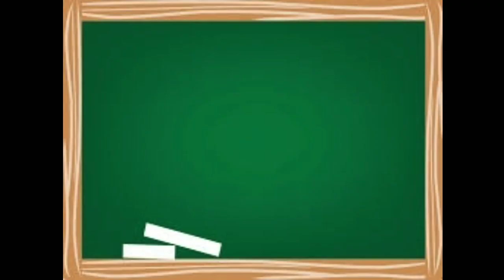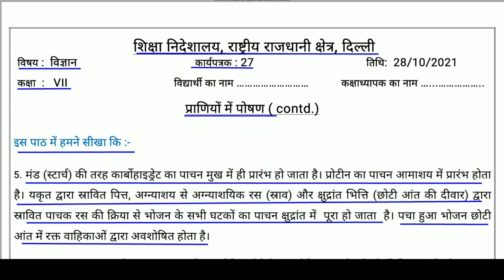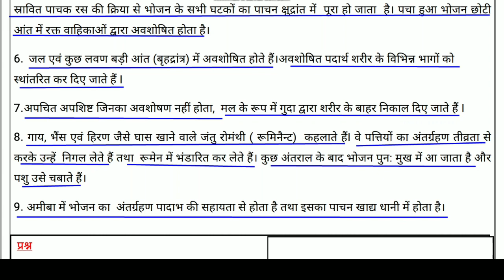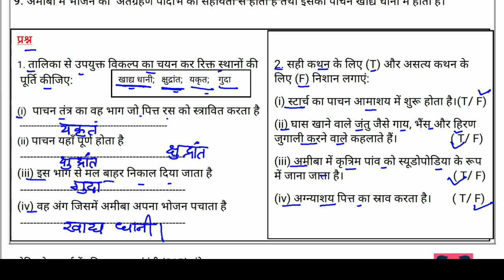Worksheet 27 Science(Hindi) class 7 (28/10/21)/worksheet Science class 7/Science worksheet 27 class7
Answers are given(उत्तर दिए गये हैं), This worksheet is about worksheet 27 Science प्राणियों में पोषण- पुनरावृत्ति  (Nutrition in animals- Revision)